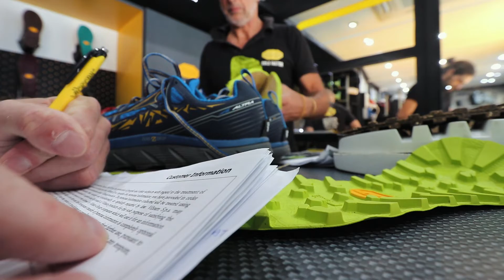CCC Recap And Vibram Litebase On Altra Lone Peaks!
Regular Training, Lifestyle and Gear Vlogs

I am a 27 year old runner from South Australia. I focus on long distance trail running and have completed 10 ultra marathons since I took up running 3 years ago after having a long history of chronic ilness. I wanted to combine my love of running and documenting things and the result is me making these videos/vlogs about my training, races, opinions and experiences as well as some of my everyday life outside of running.